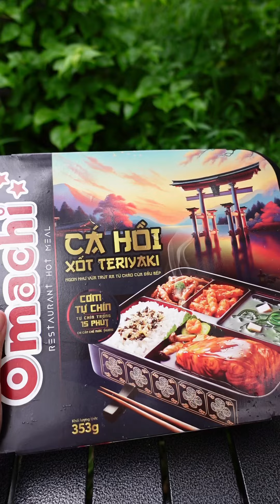Lần đâu ăn cơm tự sôi mới ra mắt của Omachi